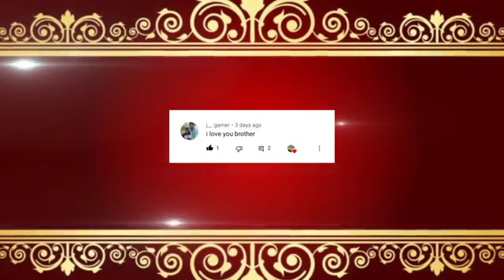Roman Reigns vs Brock Lesnar Lastman standing match summerslam full match 2022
5 WWE Enemies Who Are Friends In Real Life 2022    Roman Reigns & Brock Lesnar

Men’s WarGames Full Match - WWE Survivor Series 11/26/2

WWE 2 April 2022 WrestleMania - Roman Reigns vs. Brock Lesnar Full Match at WrestleMania

topic covered √√√√√√√√√ √√√

manojdey romanring Roman rings vs Brock Lesnar in